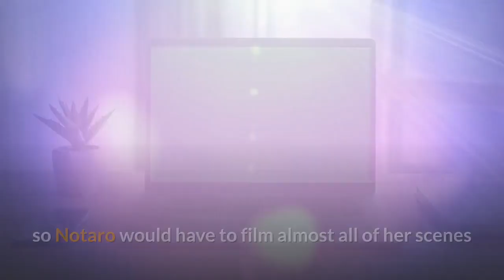How to Un Cast an Actor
When an Army of the Dead star got called out, Zack Snyder called on Tig Notaro to save a role. Tig Notaro filming a scene for Army of the Dead on a green screen. Photo: Scott Garfield/Netflix/Tig Notaro filming a scene for Army of the Dead on a green screen. Photo: Scott Garfield/Netflix/During the weeks Tig Notaro spent working on Army of the Dead, Zack Snyder’s new zombie-heist movie, one thought kept running through her head: How on earth did telling jokes lead me to this moment? It was Notaro’s first action gig, and the 50-year-old was stepping into a role originally performed by fellow comedian Chris D’Elia, who had recently been accused of pursuing multiple teenage girls. The allegations against D’Elia had surfaced in June 2020 and within weeks, his agency, CAA, had dropped him and Netflix canceled his deal for an unscripted prank show. (D’Elia continues to deny the allegations.) By that time, Snyder was deep into postproduction on Army of the Dead, which follows a team of mercenaries led by Dave Bautista that infiltrates zombie-ridden Las Vegas to recover millions of dollars from a casino vault; the comic played a supporting role as a wisecracking helicopter pilot named Peters. In August, Snyder announced that he would digitally erase D’Elia from the movie and reshoot his part with Notaro. It wasn’t the first time an actor had been replaced in postproduction after being accused of sexual misconduct. In 2017, Ridley Scott spent nine days reshooting Kevin Spacey’s scenes in All the Money in the World with Christopher Plummer. The same year, the animated series Gravity Falls redubbed a character originally voiced by Louis C. K., a former friend and collaborator of Notaro’s. Snyder’s task was more demanding: It would have been a logistical nightmare to bring back Army of the Dead’s cast for reshoots during a pandemic, so Notaro would have to film almost all of her scenes in front of a green screen with no other actors in sight, and Snyder’s team would then edit them into the existing footage. (The director wouldn’t reveal how much this process tacked on to the budget — but he did say it was cheaper than creating the movie’s CGI zombie tiger.)Notaro and Snyder look back on the convoluted filming process with a mixture of awe and relief. “We kind of knew what we were getting into,” says Snyder, “but had no idea how hard it would be.”When Snyder’s casting director mentioned Notaro for the role, the director recalls, “My brain just went, Wait. Tig. Yes. That’s it. [Then] I’m like, ‘Do you think she would do this, though?’ ”“I was so baffled,” Notaro says of learning Snyder wanted her for the part. “I felt like there was some sort of misunderstanding.” As an actor, Notaro had almost always played a variation on herself. The closest she had come to something like her role in Army of the Dead was in the series Star Trek: Discovery, where her stunt work was limited to falling onto a mattress.